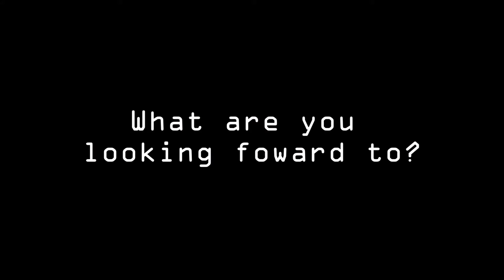TOUCH RUGBY Boys & Girls 12's 5/12/17